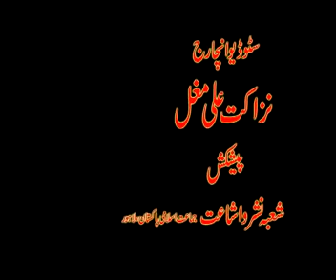syed munawar hasan khutba jumaah 19 03 2010 part4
Jaam e Masjid Mansoora , Lahore